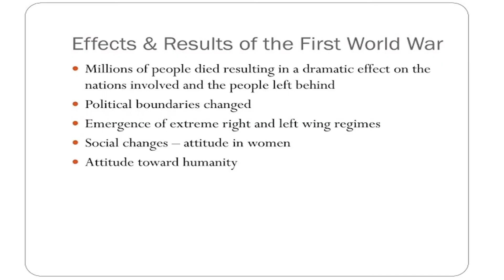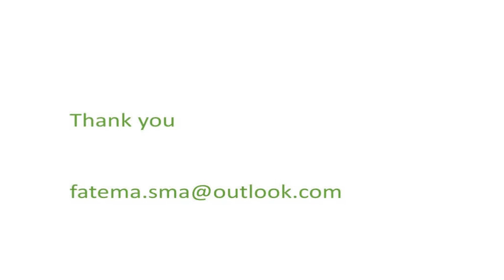Class 9 Industrial Revolution part 4